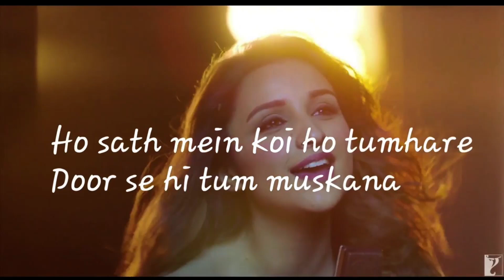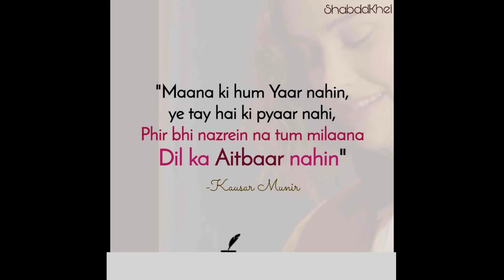Maana ke hum yaar nahin 30 minute Non Stop loop - film Meri Pyari Bindu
Sang by Sonum Nigam and Pareeniti Chopra